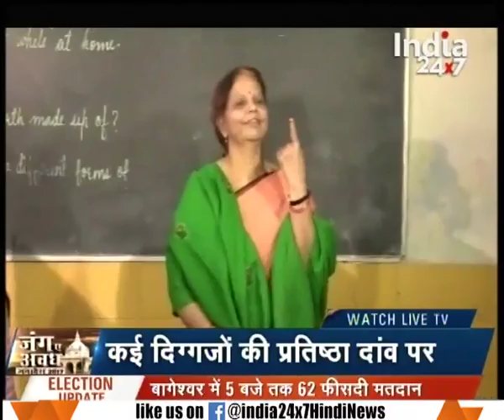Record 68% voting took place in Uttarakhand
Record 68% voting took place in Uttarakhand. Watch the full segment  for more details.